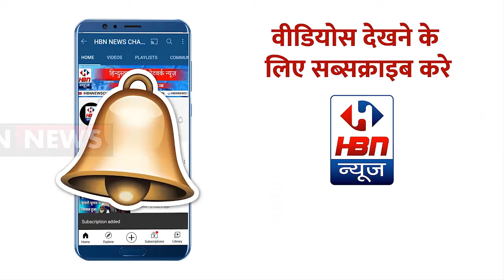अशोक कुमार के साथ hbnnews टीम की खास मुलाकात | HBN News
अशोक कुमार के साथ hbnnews टीम की खास मुलाकात